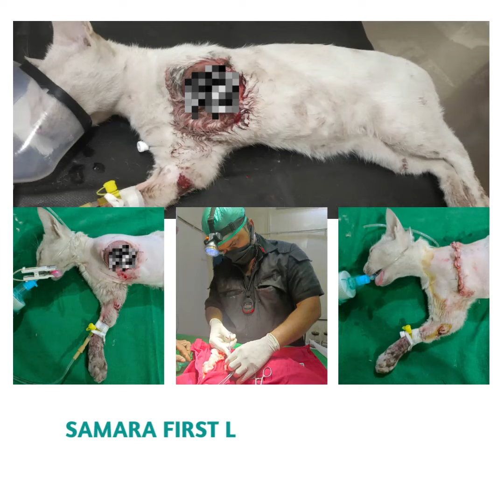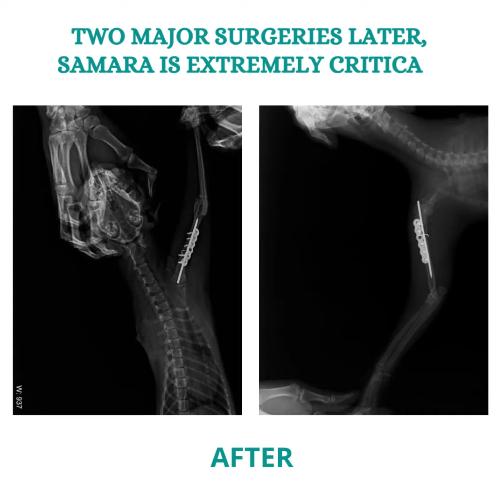Support Samara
We have seen the worst with some of the animals who have come to us over the years but when we saw Samara, we were shaken to our very core!

She crawled up the stairs (we don’t know how she even managed to) and a resident living there frantically called us for help. She was crying out loud for help. She was helpless and in agonizing pain. Our team immediately picked her up and when our veterinarians examined her, their hearts sank. Both her front limbs were brutally damaged.

Her left limb was crushed and missing. There was nothing but a small piece of bone sticking out. She had lost huge amounts of blood. Her right limb was fractured and badly bruised. She had tyre marks all over the upper part of her body. She was in a miserable condition.

We knew we had to immediately remove the remaining part of her left limb, the remaining piece of bone to be precise. However, she was critical and it was not safe to keep her under anesthesia for too long. We then decided to space out both her surgeries across 72 hours.On the third day, we performed a pinning and plating surgery to fix her humerus transverse fracture on the other limb.

In the 72 hours that we waited after her first surgery, we worked hard on stabilizing her enough to sustain the orthopedic surgery.

Samara is a heterochromic beautiful white cat who has the loudest purrs and the most gentle touch. She put forth her paw towards us with her fractured leg telling us she is strong and will pull through.

The way Samara is as a cat is extremely unique and she truly deserves all the support that she can gather.

We can do what we do only because of your support. Samara is currently under critical care and we need to make sure she makes a complete recovery. She is staying strong and we strongly urge everyone to come forward to support this little girl who is fighting for her life!